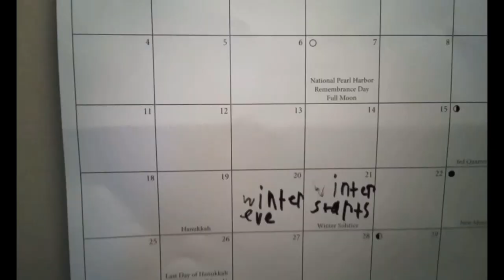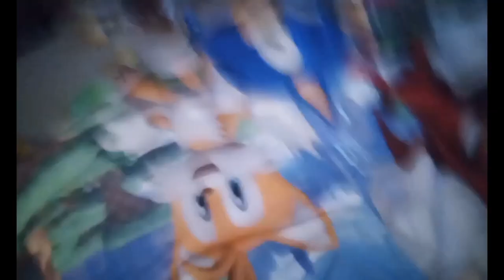A Odd New Year Eve - Ervryone VS Sonic (Episode 2)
This is an odd New Year Eve with Sonic